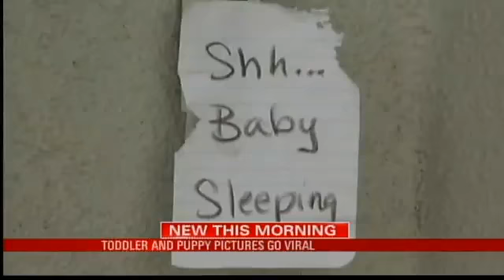Toddler Napping With Puppy Goes Viral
SANTA CRUZ, Ca. - Last Christmas, the three Shyba kids sat on Santa's lap in Manhattan and asked for a dog.Mom and Dad said no.But the family moved to Santa Cruz this year and changed their minds. Earlier this month, they adopted Theo, an adorable boxer-Labrador-German shepherd mix.Suddenly, they're stars.Their story  documented in pictures of Theo and the youngest Shyba child, Beau  has gone viral.Mother Jessica Shyba's blog, Momma's Gone City, has received 200,000 clicks in the last two days, and she's been given a shout-out by the Today Show, Ellen DeGeneres and a slew of other talk shows, all because she captured Instagram photos of her puppy and 23-month-old, blond-haired toddler sleeping together at naptime.It's so weird, Shyba told NBC Bay Area Monday morning. But I'm just rolling with it.Rolling with it, meant waking up at 1:30 a.m. Monday to drive more than an hour to San Francisco, where she was a guest on Fox and Friends. Theo and Beau sat in Shyba's arms, or rather, struggled in her arms as she gave her interview, both obviously tired from the early morning drive and stress. At one point, Shyba gave up the puppy to a news crew member to keep them apart. Afterwards, she took Beau to his doctor's appointment and waited for an NBC Bay Area crew to show up at her house.It's really hard for me to put into words how I'm feeling, said Shyba, who has been toiling on her blog for four years. I woke up the other night in a panic, so scared because this is my family, the most important thing to me.She only began photographing her son and puppy within the last week or so. But the story began last Christmas in Manhattan. That's when Shyba, who'd moved to New York City while her husband was in dental school, took her kids to see Santa at Macy's Santa Land in Herald Square. The kids asked for a dog.